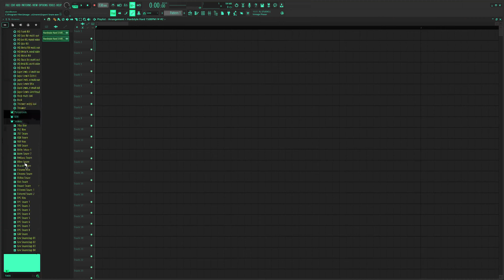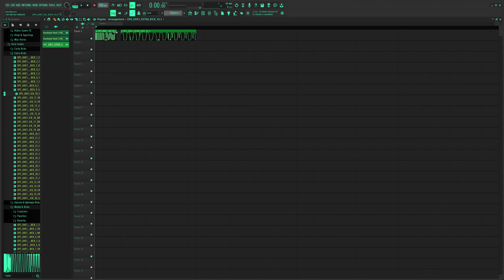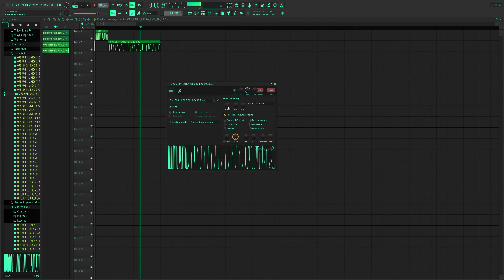Wie man ein Hardstyle/Hardcore/Frenchcore/Uptempo/Hardtekk Kick Pitcht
Wenn ihr wisst wie man Hard Dance Kicks pitcht schaut es euch an und teilen gerne!